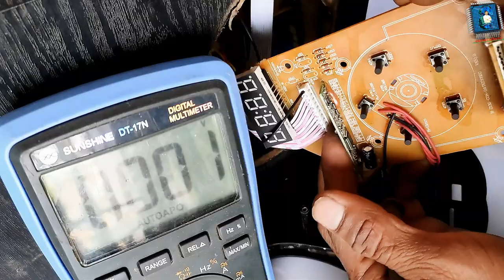zebronics home theatre repair || how to install bluetooth kit panel || bluetooth kit केसे लगते हैं।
lhello friends 👋👋

please 👇

please

today video

1- Rs 158

2- Rs 199

4- 125

5- sound bluetooth kit 5w. rs 220

6- only bluetooth rs 99

7- bluetooth and sound board rs 179

8- usb bluetooth rs 349

9- usb bluetooth 220

10- usb bluetooth rs 129

logic circuit